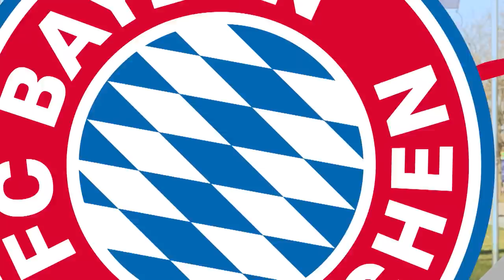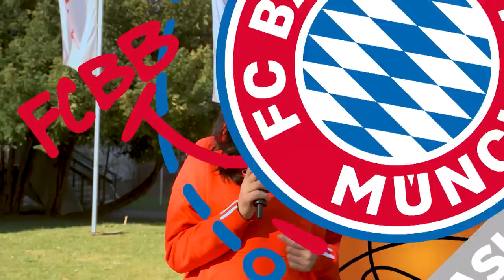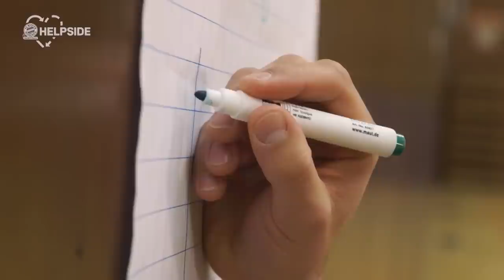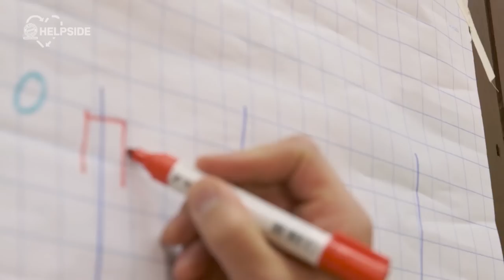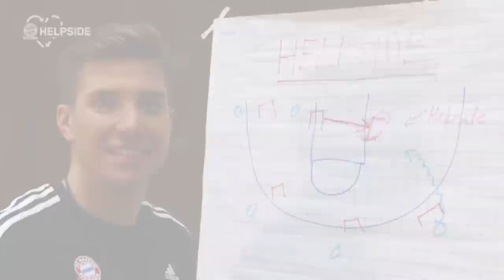FCBB Magazin, Folge 74: Barca-Buzzer & Bromance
Das FC Bayern Basketball Magazin war in Ludwigsburg und hat mal geschaut, was Karim Jallow da so macht. Außerdem gibt es jede Menge Bromance, den Barca-Buzzer aus der EuroLeague, eine weitere Runde „Can you feel it“ und den Sportblock und Helpside mit Steffen Hamann.